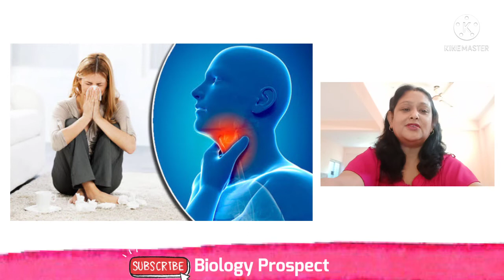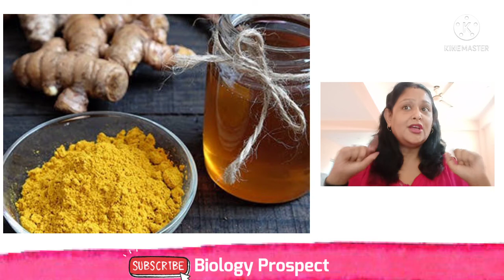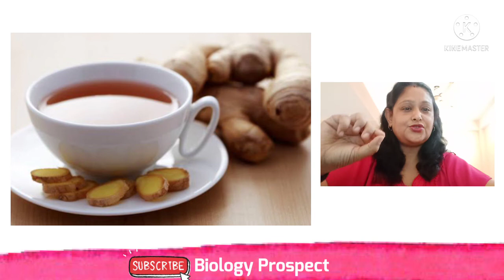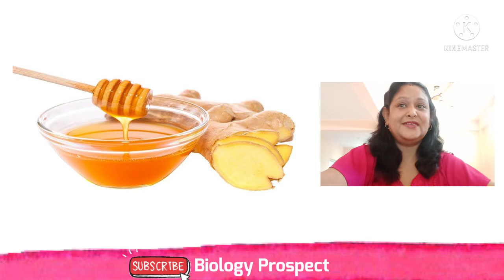सर्दी-खांसी से परेशान हैं तो शहद का इस्तेमाल इन तीन तरीकों से करें जल्द राहत मिलेगी